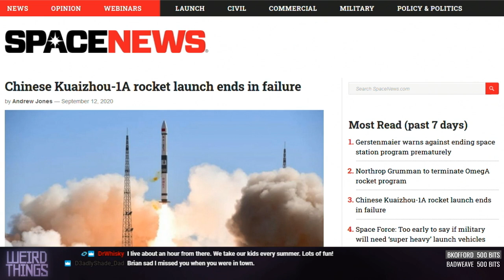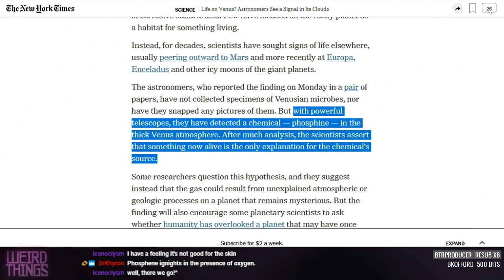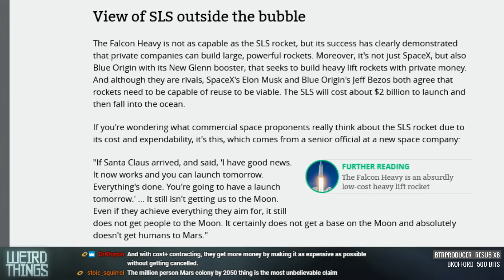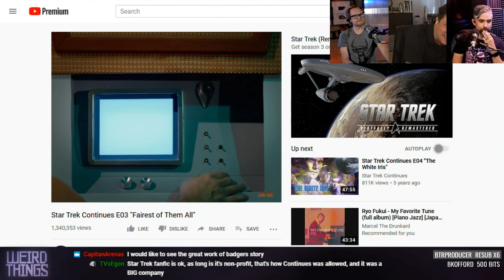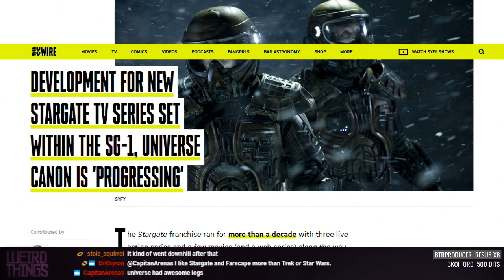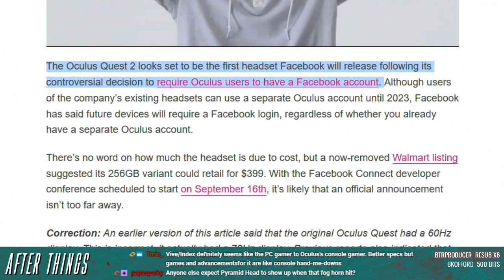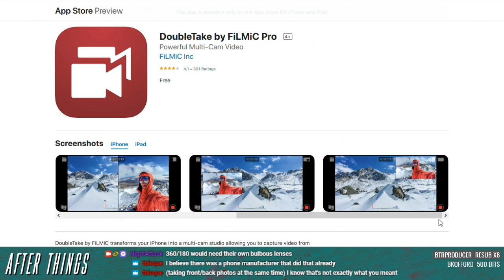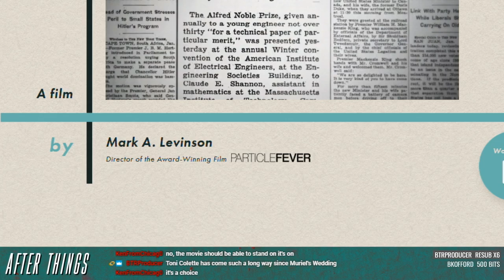Weird Things Ep. 425